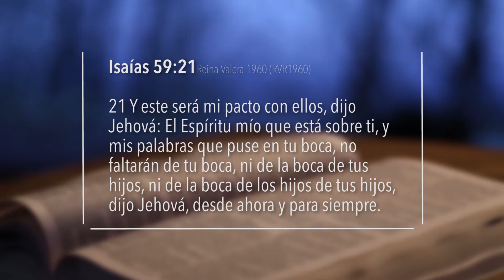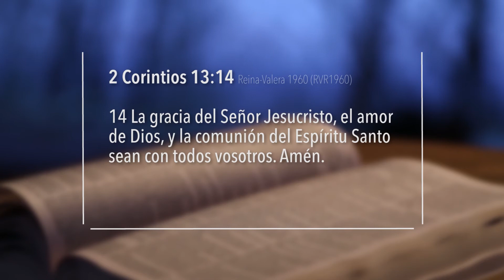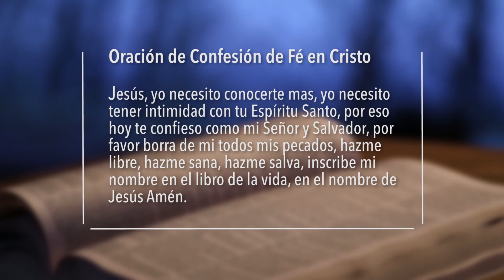Mujer a Otro Nivel #001